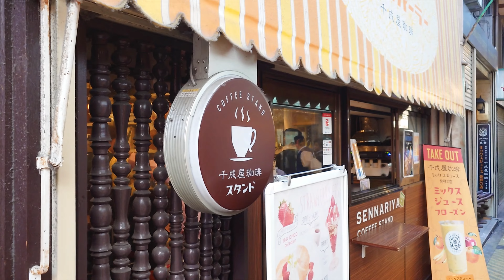Long-established café and restaurant in Osaka Shinsekai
Shinsekai is a downtown area in the southern part of Osaka City, known as one of the best tourist spots in the city. The symbol of Osaka, Tsutenkaku Tower, is the center of the area, which is lined with colorful signs of restaurants and bars. Tsutenkaku Tower is an observatory modeled after the Eiffel Tower in Paris and has long been popular with the people of Osaka. I went to a long-established coffee shop and a Western restaurant in Shinsekai. At Sennariya Coffee, I ordered mixed juice and retro pudding. Mixed juice is made by adding bananas, mandarin oranges, yellow peaches, apples, milk, ice, etc. to a blender. It uses ripe fruit and is very delicious. The texture of crushed ice is good. The pudding is firm textured and topped with whipped cream and a cherry. Both are perfect for my taste and delicious! It was unfortunate that the retro main store was under renovation. At Shinsekai Grill Bon, which is famous for its beef fillet cutlet sandwich, I ate the beef fillet cutlet with demi-glace sauce. The fillet and demi-glace sauce are both great! I had a very happy time.